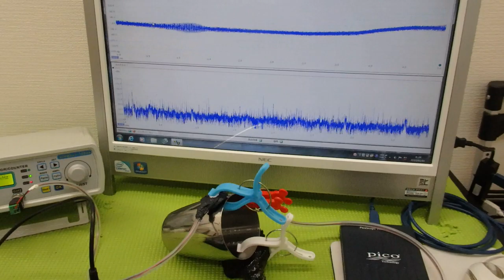メガヘルツの超音波発振制御プローブを利用した実験動画 ultrasonic-labo